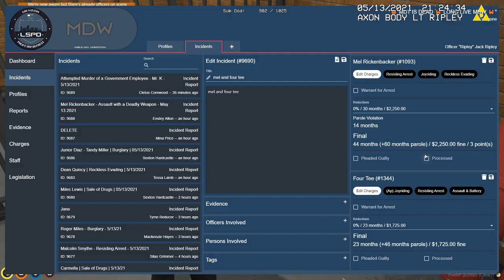PRUNE GANG - BURN DOWN BURGER SHOT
GTA V: ROLEPLAY - NOPIXEL